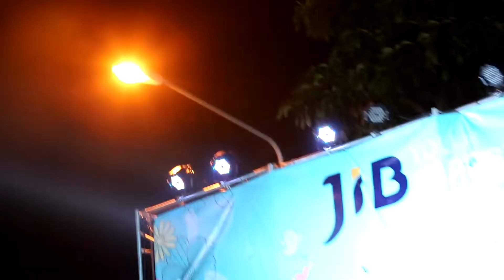แสดงเปิดงาน # JIB Computer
งานเลี้ยงผู้จัดการ ไตรมาสที่ 1/2559